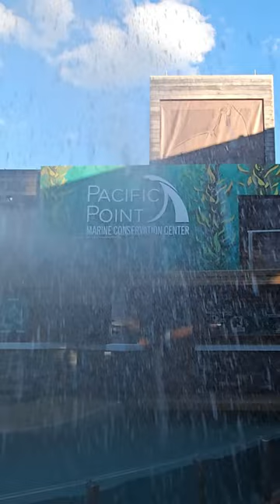Tomei um banho! Atração Sea Lion & Otter Spotlight 4K - SeaWorld Orlando - 23 SET 2023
Molhou todo o meu equipamento! Fiquei encharcado! Mas eu tive uma porcentagem de responsabilidade. Pois sabia que naquela área da arquibancada molharia todo mundo que sentasse ali. E foi o que aconteceu, todos se molharam! E não foi pouca água! Foi um monte de água que molha a pessoa inteira, você sai encharcado. O meu medo era estragar o meu equipamento de filmagem. Afinal, ficou todo molhado. Tive que ficar o espetáculo inteiro secando meu equipamento com guardanapo. Ainda bem que já tinha gravado esse show inteiro e postado aqui no canal. Mas valeu pelas gargalhadas de todos que se molharam. Vocês vão poder rir um pouco com a minha desgraça. Mas valeu pelo shorts que pude criar com esse momento hilário.

Para quem deseja ver o espetáculo inteiro, aqui embaixo está o link do vídeo aqui do canal:

Sea Lion & Otter Spotlight Full Show - SeaWorld Orlando 4K - 16 AGO 2023